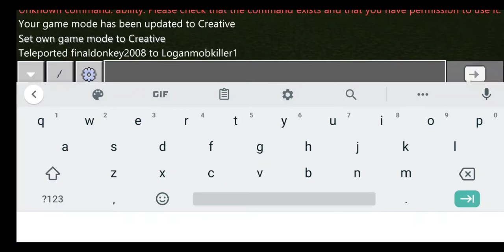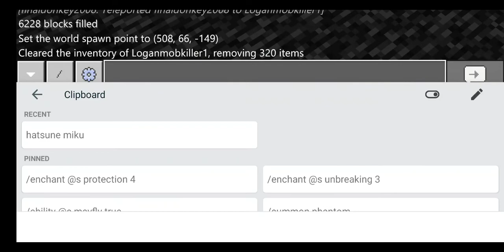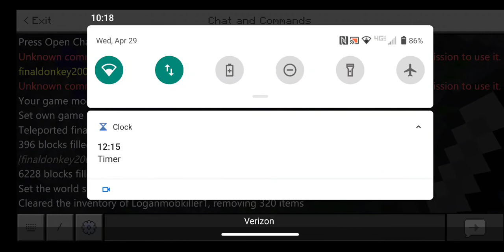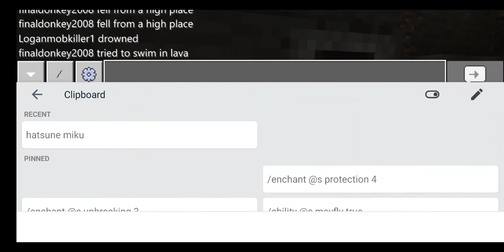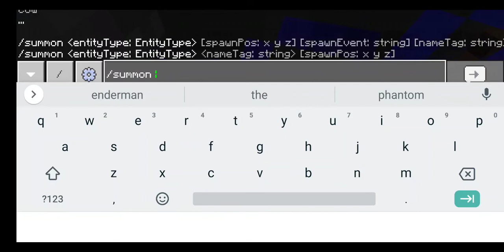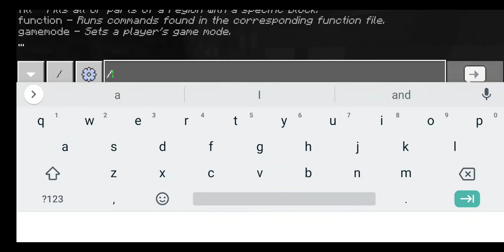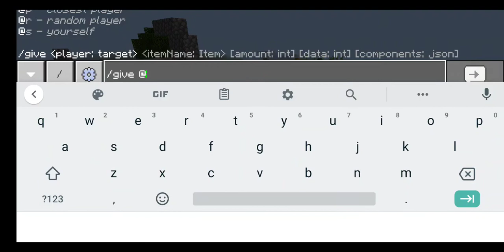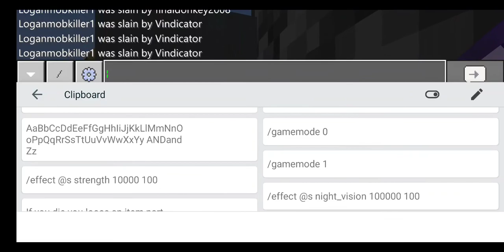Over a thousand silverfish vs. One nood and One mob killer